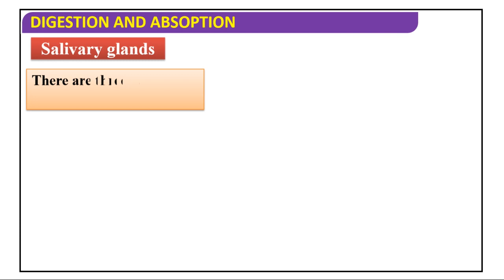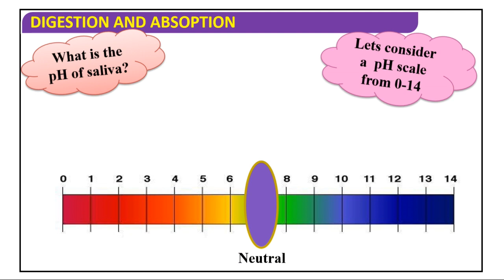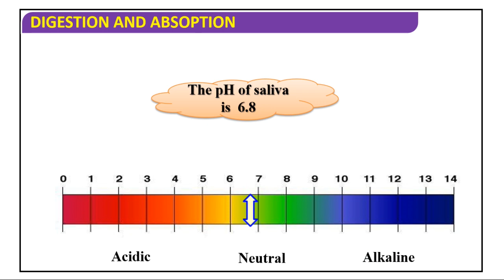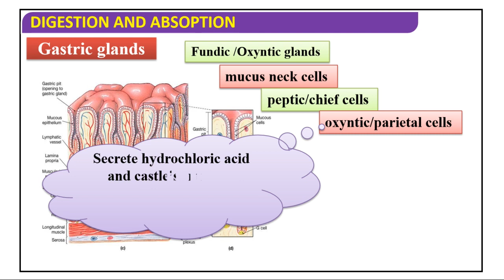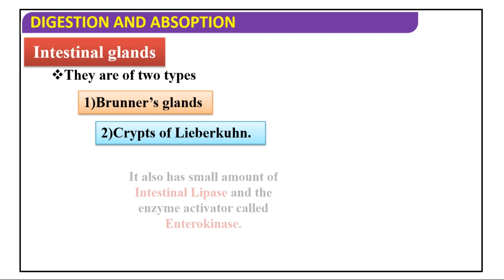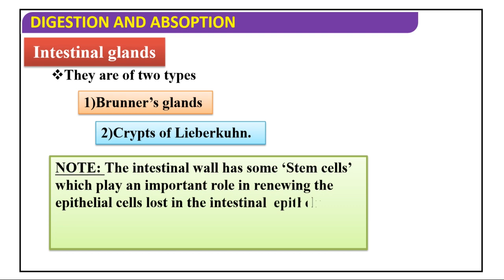Salivary Glands, Gastric Glands and Intestinal Glands # Digestion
To know about different glands which are directly associated with human digestion and thus also a part of our digestive system...